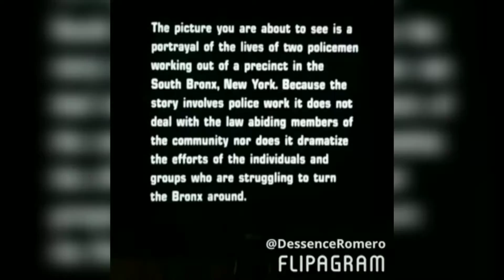December 13, 2017